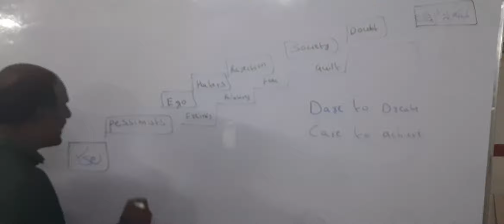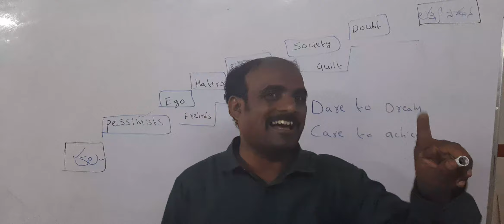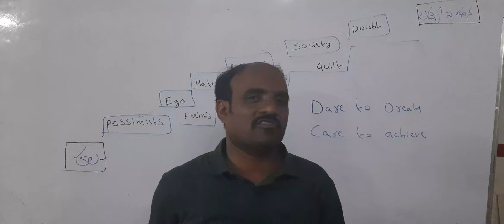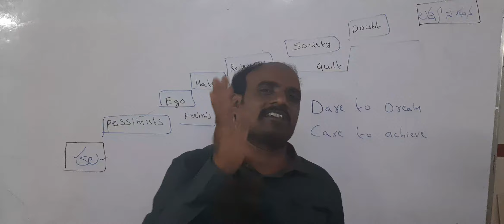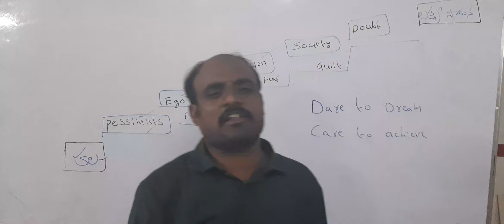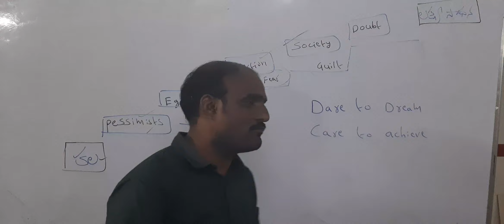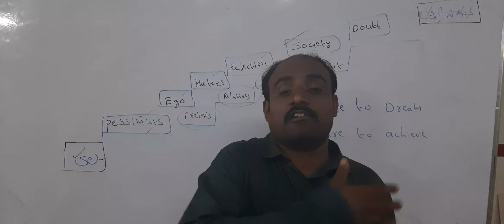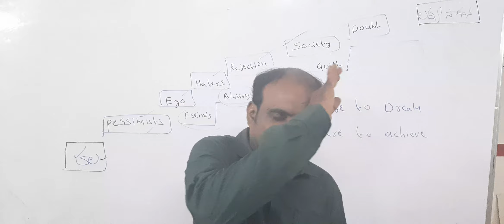20 నిముషాలు ....పూర్తిగా వినండి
చాలామంది చాలాసార్లు నన్ను తరచుగా అడిగే ప్రశ్నలు ఒకే ఒక వీడియో ద్వారా మీకు అందించడం జరిగింది.
 ప్రేరణ పొందడం చాలా సులభమైన విషయం కానీ దాన్ని నిలుపుకొని
 ఎంత కష్ట పడుతున్నారు
భవిష్యత్తును ఎంత అందంగా నిర్మించుకో బోతున్నాం అనేదే ప్రధాన  విషయం